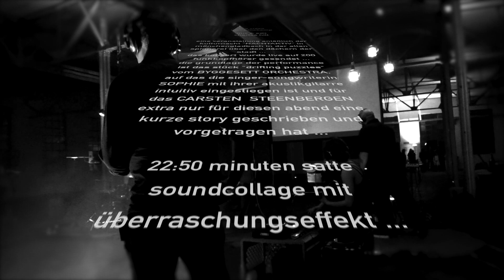namg16 - BYGGESETT ORCHESTRA - KOPF-HÖRER-KONZERT - Finale "drifting puzzles"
das video ist ein one-shot live recording ohne overdubs vom finale des KOPF-HÖRER-KONZERTES anläßlich der kulturnacht »NACHTAKTIV'16« in mönchengladbach ...
bei diesem konzert in einer großen, alten textil-spinnerei-halle wurde der gesamte ton live in studioqualität gemischt und per funk auf 200 kopfhörer übertragen, um den musikgenuss unabhängig vom standort des publikums zu optimieren ... es gab drei acts, die sich im 1/2 stunden rythmus abgewechselt haben und am ende dieses finale zusammen bestritten haben ...
die basis bildete das stück »drifting puzzles« vom BYGGESETT ORCHESTRA, bestehend aus georg sehrbrock (keyboards), peter körfer (baritone-ukulele + e-gedöns), markus türk (trumpet efx) und andré hasselmann (schlagwerk) ...
auf dieser gundlage stieg die singer/songwriterin SOPHIE mit ihrer akustischen gitarre und spärischen klängen ein ...
zu guter letzt las der autor CARSTEN STEENBERGEN einen eigens für diesen abend kreierten text über diese lautmalerische klangcollage vor ...
in verbindung mit der riesigen alten industriearchitektur und der intensiven detailgetrauen ohrbeschallung ein live-erlebnis der besonderen art ...
das video ist genauso "live" aus der hand gedreht wie die musik gespielt wurde  (bitte evt. kleine wackler akzeptieren) ...

   georg sehrbrock
   peter körfer
   markus türk
   andré hasselmann

   sophie knops

   carsten steenbergen

videoart/projection ...
   jörg pispers

livesound ...
   thomas von kannen

licht ...
   thorsten büschkes

videoshot ...
   uwe hillekamp

vision/mix/edit ...
   charles hill

das team ...
   christina büschkes
   jörg florenz
   sabine hillekamp
   hanna hillekamp
   kasper hillekamp
   julia jungbluth
   alex jungbluth
   vincenzo serafino
   erkan vejselji
   mido zajmovic

konzeptidee und produktionsleitung ...
hillekamp + weber, architekturstudio.